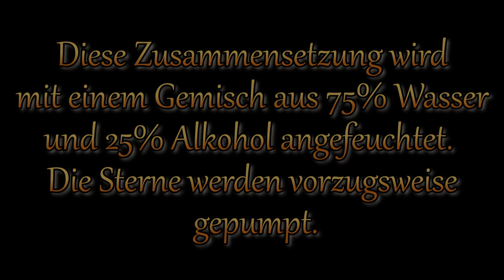Goldener Flitter Stern Nr.2